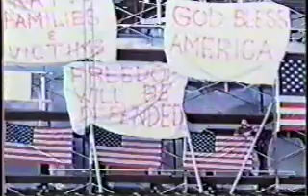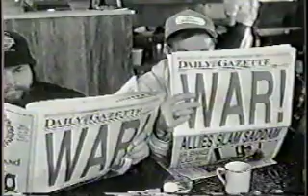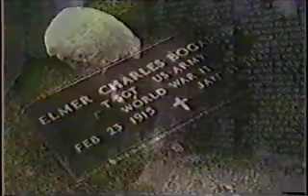September 11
A video about September 11